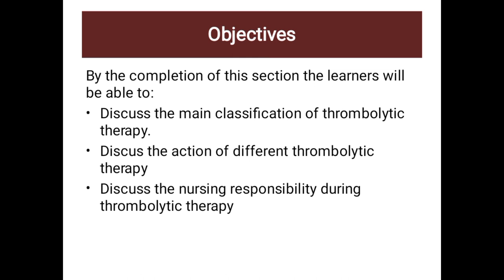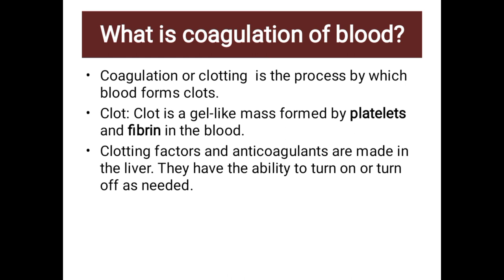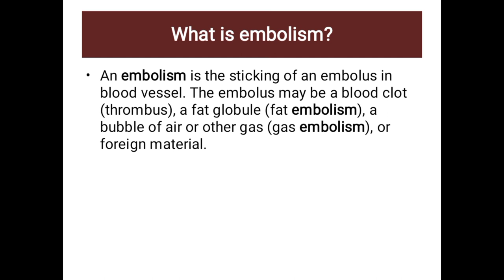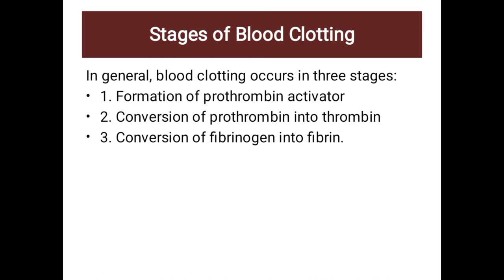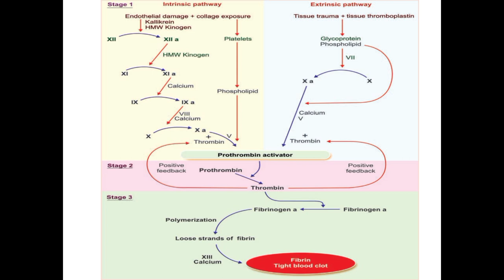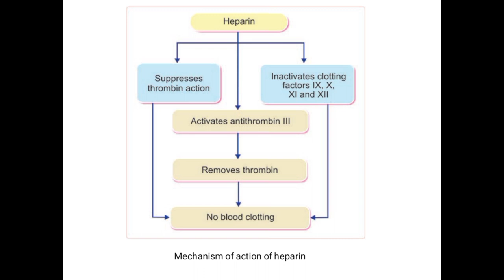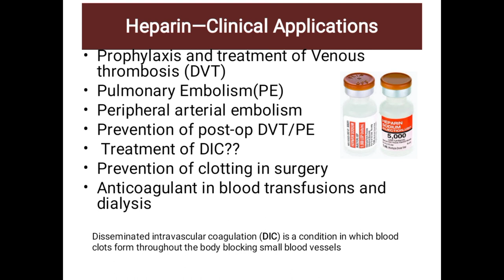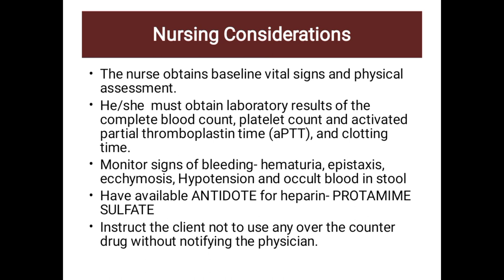Pharma II,unit Thrombolytic therapy,part 1st,4th semester bsn kmu